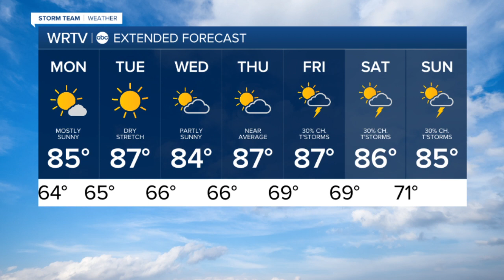Gradual warming trend